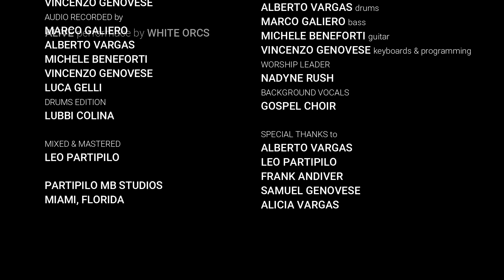Alive - White Orcs band led by Vincenzo Genovese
2020| New Video
Alive - performance by White Orcs featuring Alberto Vargas

Song by I.Houghton - A. Lindsey
Music Director: Vincenzo Genovese

Musicians:
Nadyne Rush - Lead Vocasl
Vincenzo Genovese - Keyboards & Programming
Michele Beneforti - guitar
Marco Galiero - bass
Alberto Vargas - drums

engineered by Leo Partipilo
mixed by Leo Partipilo
mastered by Partipilo MB Studios, Miami (Florida)

Video Post Production by Frank Andiver & Vincenzo Genovese

Canale Youtube by Vincenzo Genovese
Arranger | Orchestra Director | Piano & Keys |
Music Director | @whiteorcs leader | Clinician !